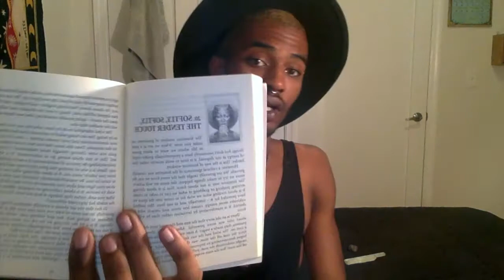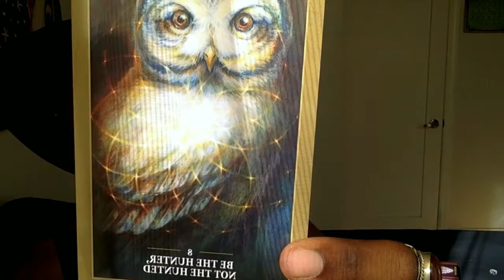FOR AQUARIUS! OCTOBER MID-MONTH [TAROTSCOPE & ENERGY READING]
HELLO HELLO EVERYONE!! October is transforming us left and right! So many things shifting! This video includes the Astrology of October and how the transits will affect you and the collective! Detailed Oracle Card reading follows!